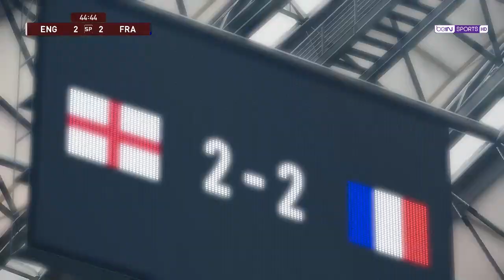EFOOTBALL2021 WC2022 QUARTER FINAL ENGLAND vs FRANCE INTEL I7 - 4700 16G DDR3 VGA GTX970 4GB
EFOOTBALL2021
 WORLD CUP 2022 QUARTER FINAL
ENGLAND vs FRANCE
VGA GTX970 4GB